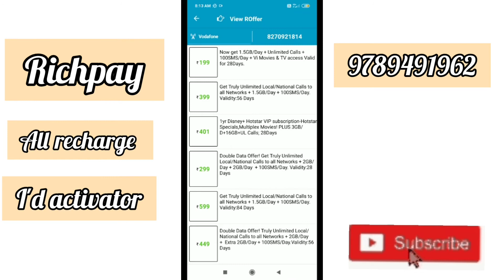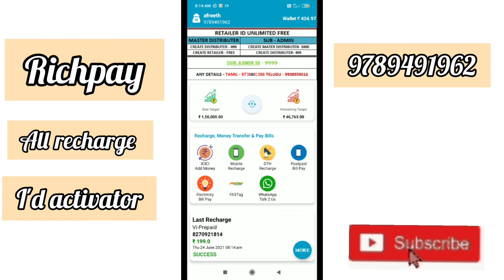Richpay How to use all recharge watch video full I'd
I'd create create

name

mobile

address